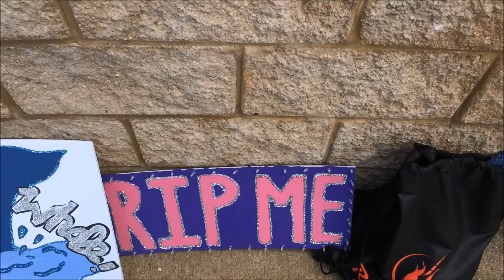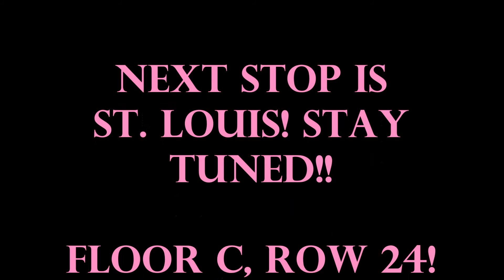TAYLOR SWIFT JUST FOLLOWED ME ON TUMBLR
I have been and will continue to travel all over North America seeing Taylor Swift perform her 1989 World Tour. The special unit of people like me are called 'Swifties'... Here is my story...